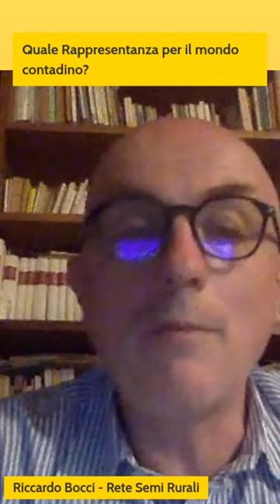Webinar: Agroecologia e Politica Agricola Comune alla vigilia delle elezioni europee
Webinar "Agroecologia e Politica Agricola Comune. Bilancio sul Green Deal alla vigilia delle elezioni europee", 29 maggio 2024, in diretta sul canale Instagram di VeZ

Con:
👉 Caterina Batello, membro dell'Associazione Italiana di Agroecologia e di Agroecology Europe, già Team Leader dell'Agroecology and Ecosystem Management per la FAO
👉 Riccardo Bocci, direttore tecnico dell'associazione Rete Semi Rurali

🇪🇺 Il webinar, moderato dalla giornalista Lorenza Zago di VeZ, fa parte del progetto "TAKE A STEP! Sustainable Territories & European Participation", realizzato nell'ambito del bando "Citizens' voice: how to get engaged on EU values and policies",  co-finanziato dall'Unione Europea, promosso da Alda - European Association for Local Democracy e dai partner La Piccionaia, Lies - Laboratorio dell'inchiesta economica e sociale Aps, Comunità Vicentina per l'Agroecologia, Laboratorio spazi rurali boschi urbani, Assemblea cascina Carpaneda bene comune